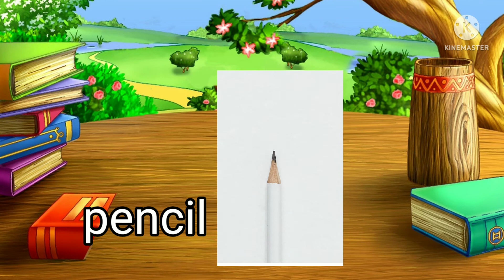School supplies/school stationery vocabulary in English, school supplies__learning for children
In this video let's learn, about   school suppliesname for kid
I  school supplies name in English

snameinenglish
Preschool/ nursary/LKG/UKG
How to learn english language for kids
Learning Hindi and English
Counting
Alphabet
Wild animals name
Fruits name
Vegetables name
Drawing
Fun activities
GK
Vsiqstudy
How to speak in English
VSIQ study